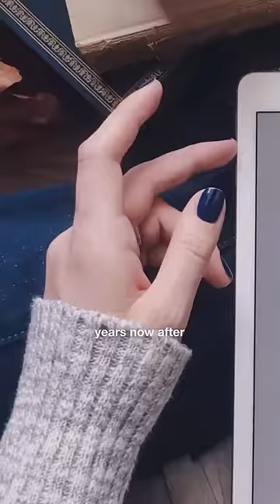please stop me from chopping them all off 😗✂️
Well. I guess that's that. I can't decide if I should just cut all my nails off when one breaks or add a fake nail and just keep making regular videos. Or I could even try making an extension with builder gel the way I've seen some people do. Ugh. Why are nail breaks the worst?

💅 Amazon nail favs (affil

🖌️ Nail Art Brushes (aff)

💧Drip Ring (code thegraytergood) (aff)